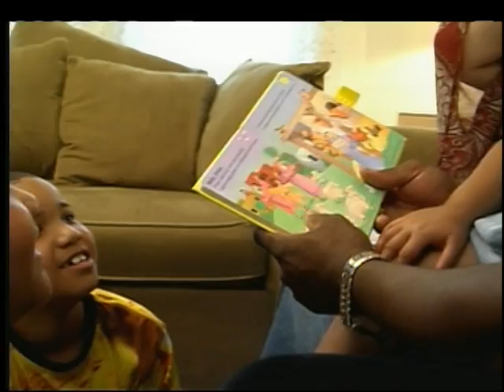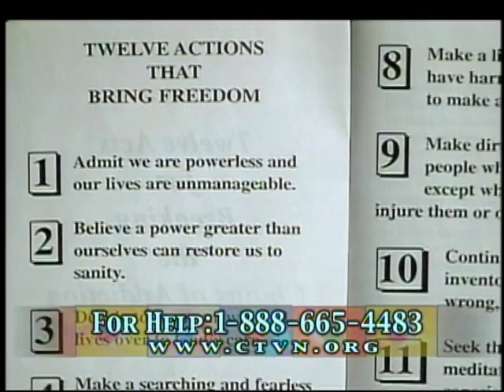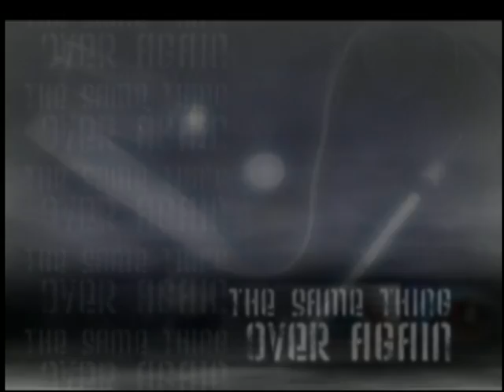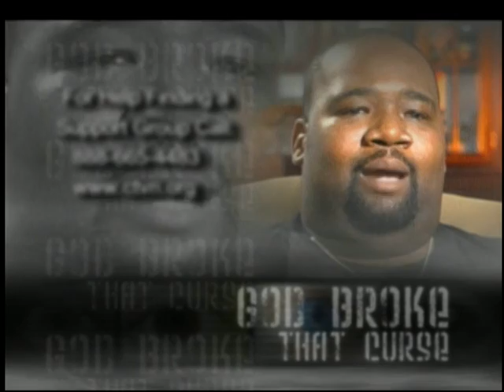Born To Be Free: Episode 4: Surrender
Episode 4: Surrender